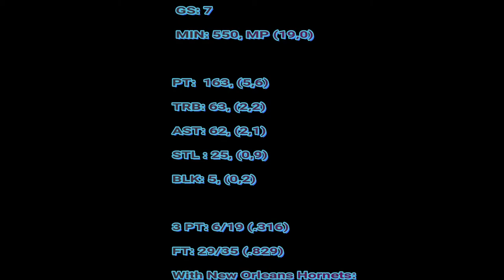Junior Harrington-Hornets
Junior (Lorinza) Harrington 2004/05 with New Orleans Hornets.